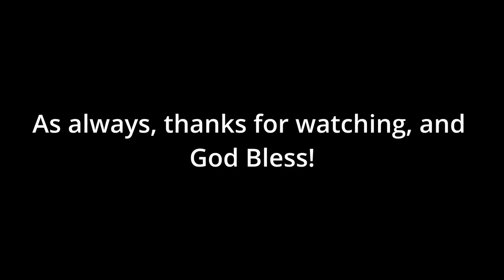The Presidents face Mephistopheles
In their most consequential battle yet, the Presidents face the greatest threat of all: Mephistopheles. Will they be able to save their own souls, and what has Joe been hiding? Find out in the thrilling conclusion to this chapter of the Presidents Play series...

Songs used (in order):

Silent Hill 2 - Laura Plays The Piano
Final Fantasy VI PR - Metamorphosis
Persona 3 - Battle Hymn of the Soul (GaMetal custom mix)
Silent Hill 2 - Fermata in Mistic Air
The Legend of Zelda: Ocarina of Time - Staff Roll
Persona 4 - Dream Come True